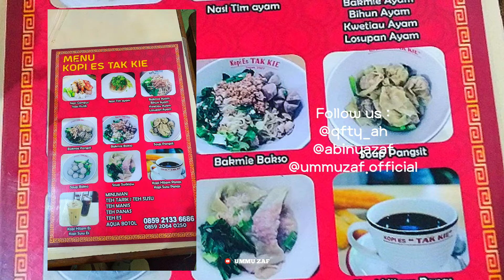KOPI ES TAK KIE | UMMU MAKAN KULINER LEGENDARIS 24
Assalamualaikum,

Kali ini UMMUMAKAN edisi
KULINERLEGENDARIS lagi ada di

KOPI ES TAK KIE
Jl. Pancoran - Petak Sembilan - Glodok

Buat nyang kaga sempet dateng di marih. Nyok nongton pidionye ampe abis trus juge nongton pidio sebelon ame pidio selanjutnye nyang ade di cenel enih.

Aktipin juge dah tuh loncengnye! Biar kaga ketinggalan kalo ade pidiok baru muncul dilayar hape.

Terimekasi banyak buat semue nyang udeh pade nongton, udeh ngelaik, ngesyer ame udeh ngesepskraip.

Biar senang dah yak semuanye~

Selamat menonton

Salam rekamin aje~

Backsound Credits:
Inshot's Album